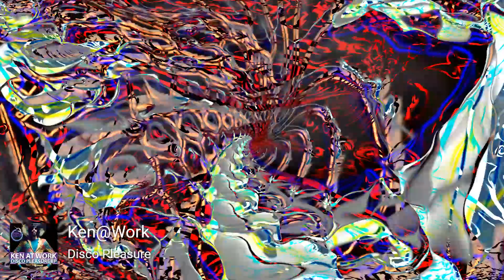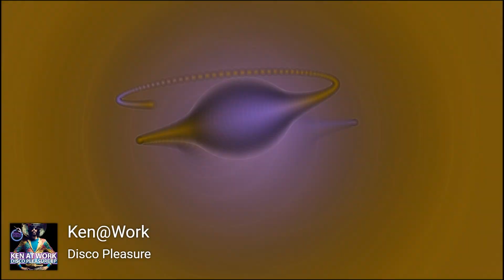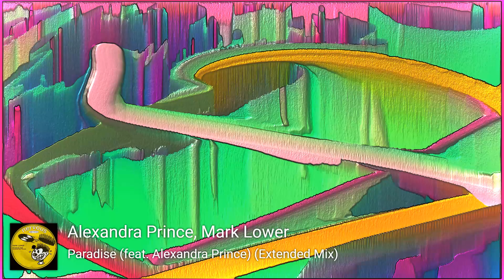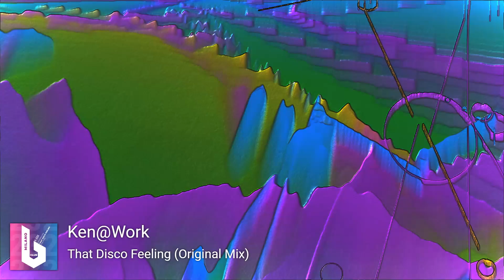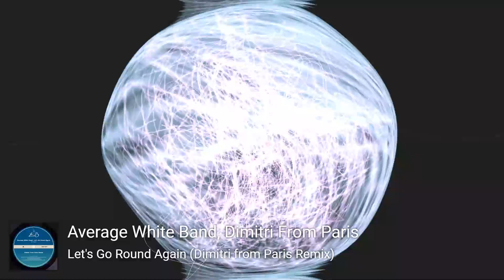NuDisco Summer Mix 3 - Funky Times for Tan Lines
2 hours of Nu-Disco mix that slaps!  We're serving the funk/house side of nu-disco on this trip.  Most of these tracks are new to 2024, but I've still included some from days gone by.  This mix is serving the 70's vibe that just won't die, but mixing in some tasty house/funk/electronica tinged dancefloor treats with funky drums, horny horns and chants that make you wanna OOOOOT! OOOOOT! Enjoy!